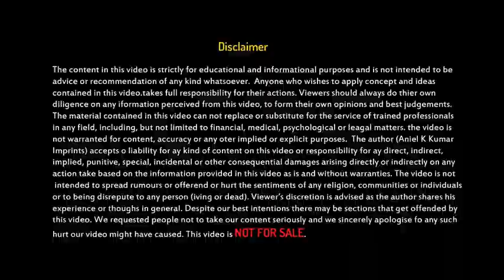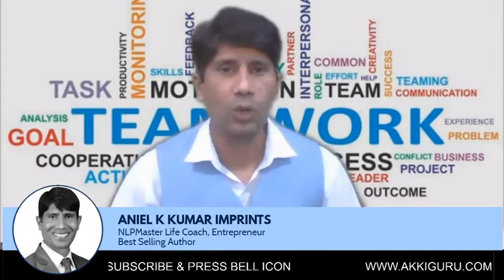क्या है सफलता में Goal का रोल? Goalsetting secrets | Success depends on your goals for 2020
Title  : गोल को कैसे प्राप्त करे | HOW TO ACHIEVE GOAL? BEST GOAL SETTING TECHNIQUES | ANIEL K KUMAR IMPRINT

About This Video : SECRETS OF GOAL SETTING AND ALIGNMENT WITH SUBCONSCIOUS MIND WITH NLP TECHNIQUES AND PSYCHOLOGY. क्या है सफलता में Goal का रोल? Goalsetting secrets | Success depends on your goals for 2020
and more... [ask me once you have done with reading all these]

Aniel K Kumar Imprints is the top NLP Master Life Coach in India.